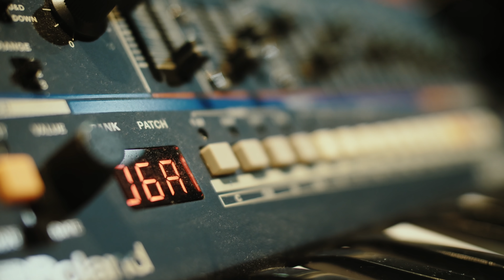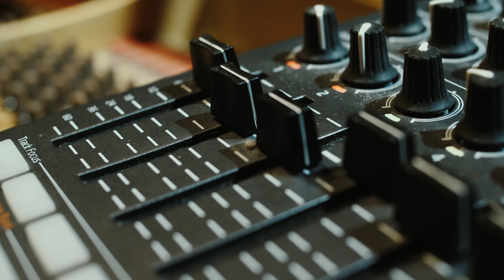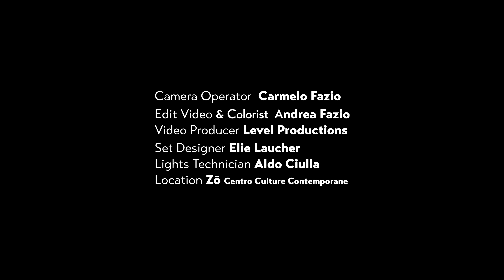Gian Marco Castro - knowledge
Producers: Gian Marco Castro, Matthias Schneider
Director of Photography: Andrea Fazio
Camera Operator: Carmelo Fazio
Editor & Grading: Andrea Fazio
Set Designer: Elie Laucher
Light Technician: Aldo Ciulla

All songs written and performed by Gian Marco Castro
All songs released by INRI Classic & Believe Digital